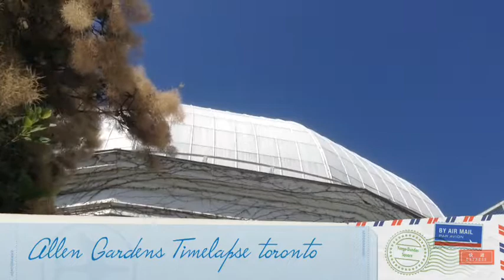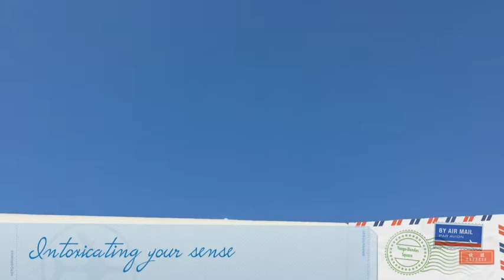TIME LAPSED ALLEN GARDENS TORONTO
ENRICH YOUR LIFE   ABSORB THE NATURAL BEAUTY OF
LIFE IN TIME LAPSE